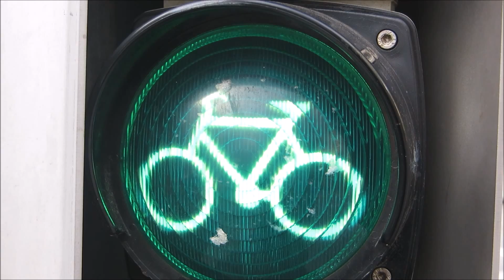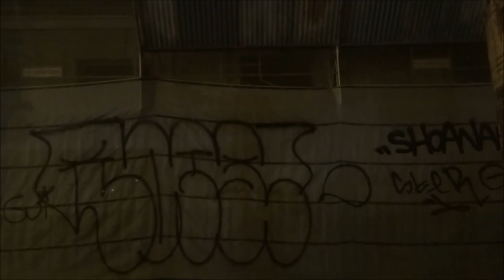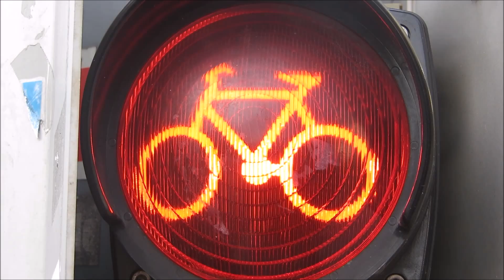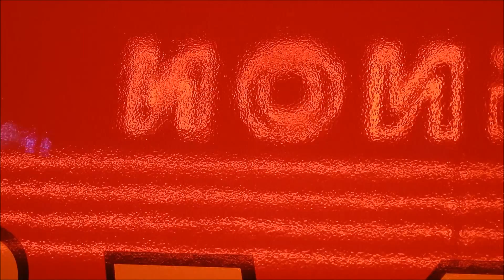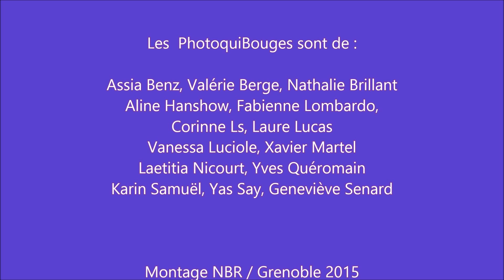La PhotoquiBouge / février 2015 / MONOCHROMA 3 LE FILM